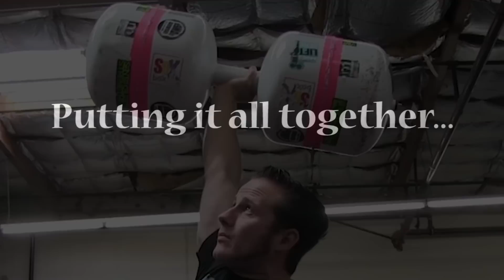HOW TO PRESS A CIRCUS DUMBBELL Fet. Alan Thrall